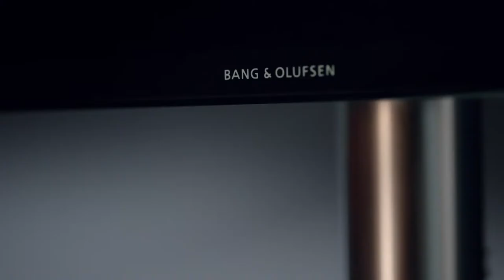Bang & Olufsen - B&O - 2014 - The New BeoVision Avant